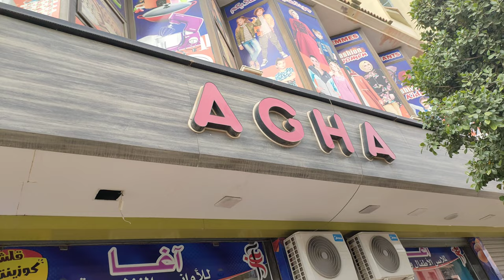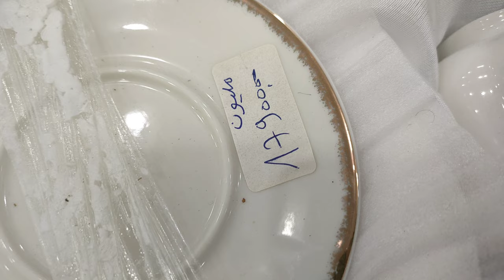جولة في محل الأواني عند الآغا بإيمامة تلمسان الجزء الأول.....